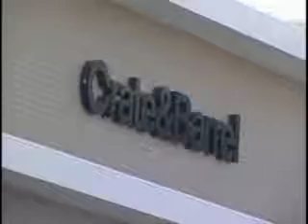Towson Town Center Expands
Construction at the Towson Town Center is nearly finished. Consumers will have 11 new stores to shop in and several new restaurants to choose from.